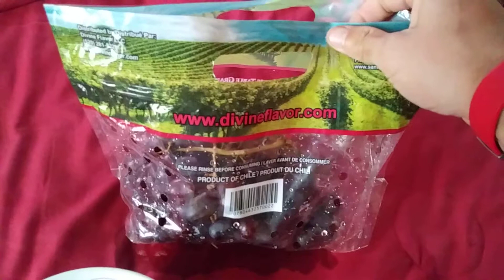High Carb Low Fat Vegan Breakfast For Weightloss And To Feel Great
The best foods for breakfast are fruit u feel so refreshed and filled with so much energy when you eat fruit for breakfast its the best and why a high carb low fat vegan diet is the best for weightloss